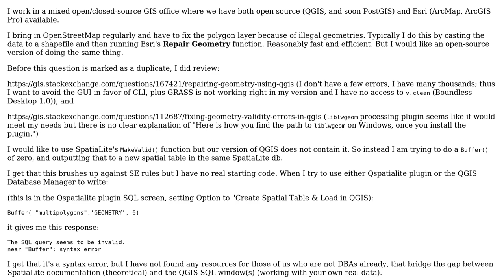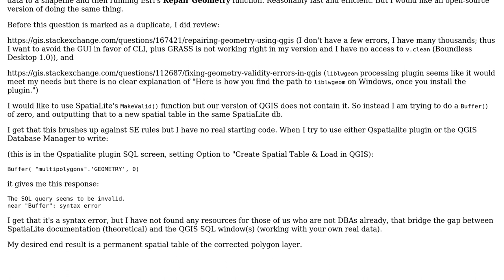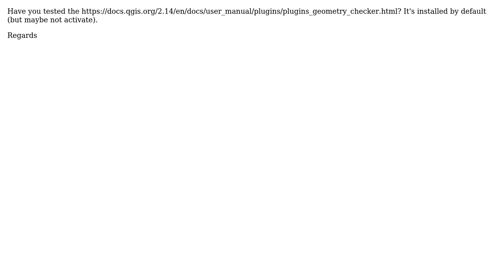GIS: SpatiaLite Buffer() to repair geometries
With thanks & praise to God, and with thanks to the many people who have made this project possible! You are responsible for your own actions.